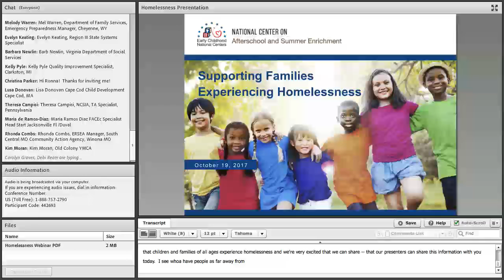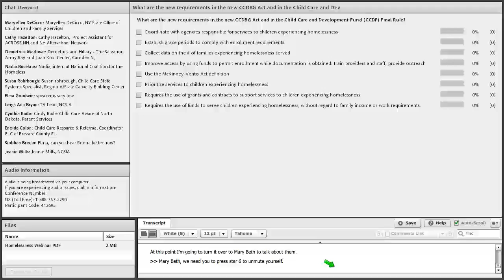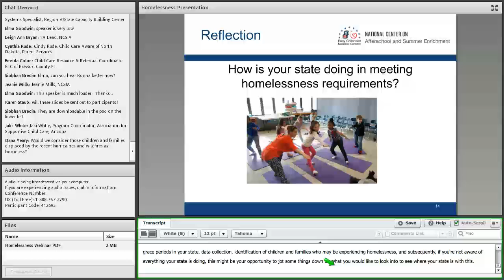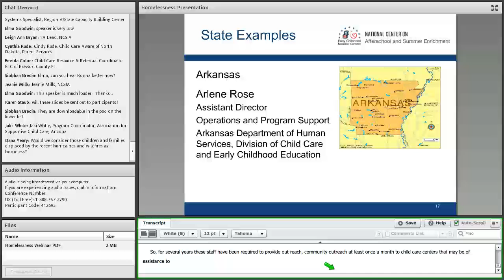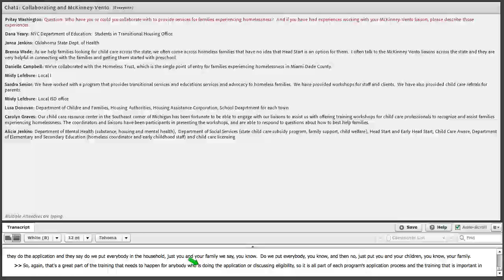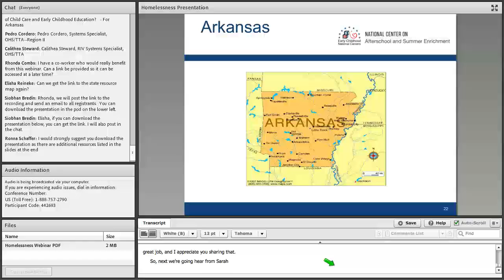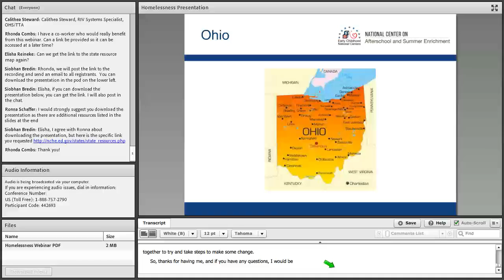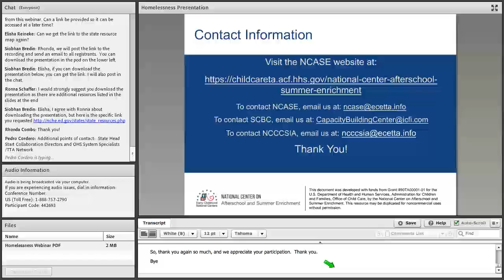Supporting Families Experiencing Homelessness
Recent data shows us that 1.2 million homeless children were identified by public schools in 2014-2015, which reflects a 34% increase since 2009.  The reauthorization of the Child Care and Development Block Grant (CCDBG) Act in 2014 added new requirements regarding identification, services, and reporting for children and families experiencing homelessness.  Join us for a webinar that will focus on requirements, impacts, resources, and innovative state strategies to support these vulnerable children of all ages and their families.

We invite you to join us to:
• Explore requirements in the CCDBG Act regarding services to families experiencing/at risk for homelessness
• Share innovative state strategies to implement requirements
• Identify resources available to states and child care providers